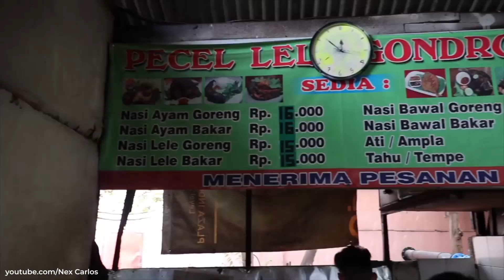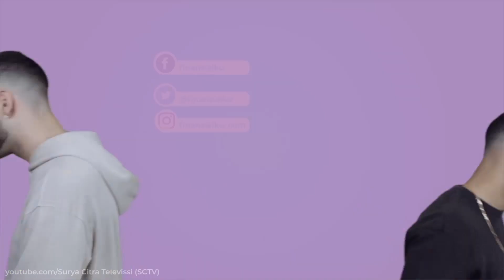Buka Puasa Enak, Tapi Hemat?? Bisa Dong!!!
Sobat Finansialku,
biasanya saat melakukan buka puasa, kita ingin merasakan menu spesial, bukan?? Tapi bagaimana kondisinya bila sedang akhir bulan?? Apa kita akan tetap makan makanan lezat?? Ini dia menu andalan yang bisa jadi inspirasi berbuka.